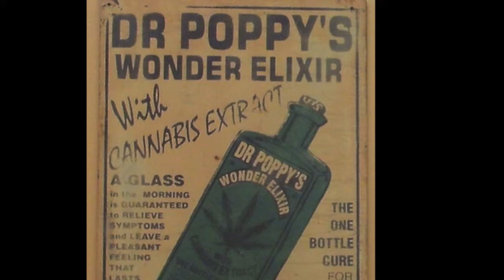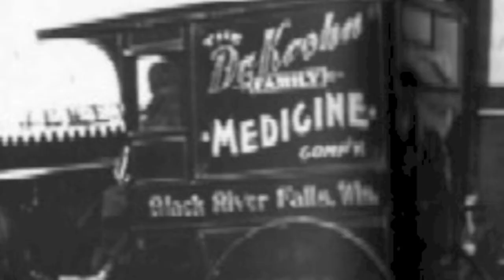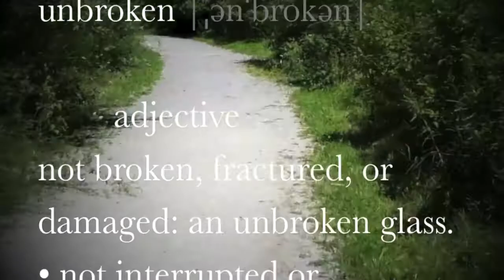unbroken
unbroken,a song that looks at grief,and overcoming grief